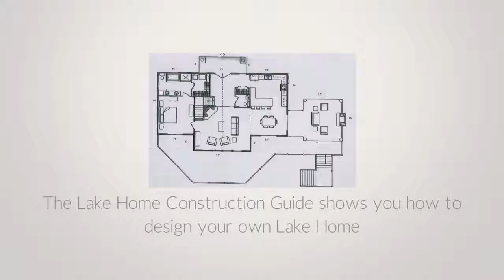Tazlina Lake Home